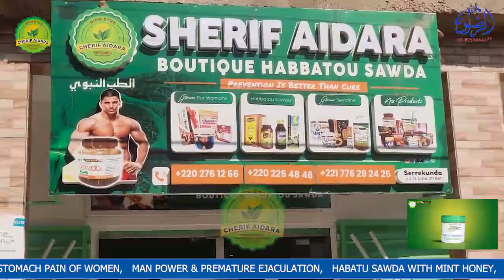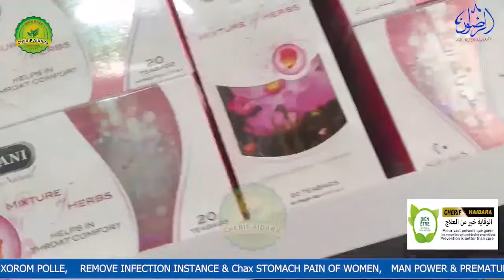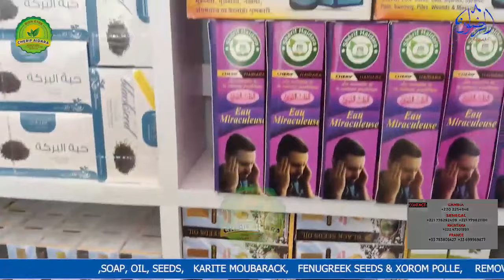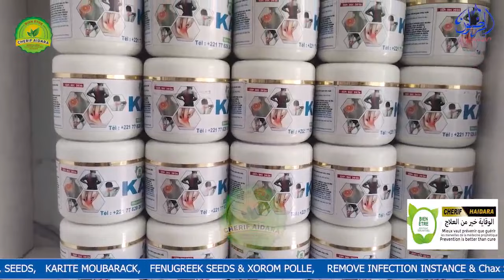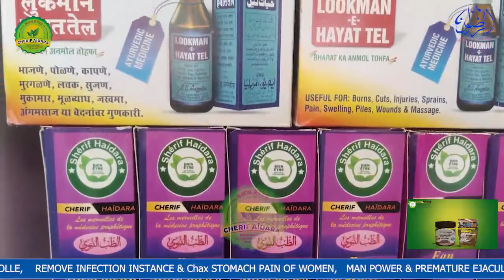Opening ceremony of Sheriff Haidara New herbal Shop guest Imam Fatty opposite serekunda mosque